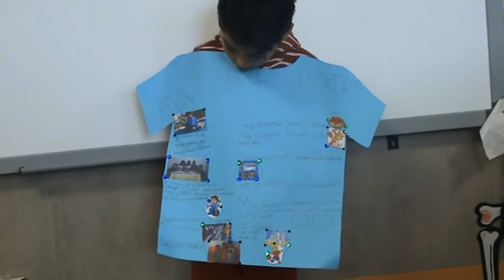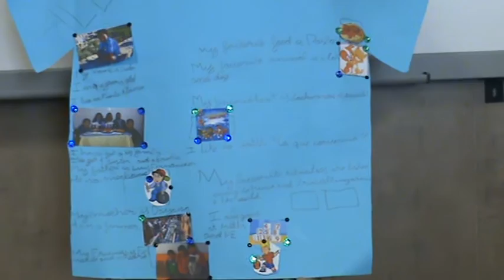All about Dexter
Dexter talks about his family, hobbies, friends, etc...